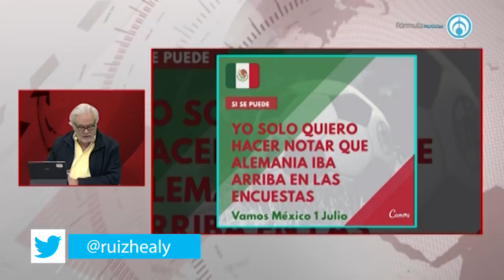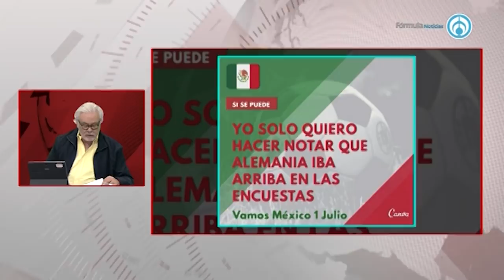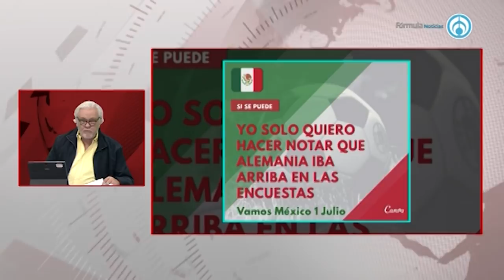AMLO, el futbol y las encuestas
-Fragmento de la emisión "Eduardo Ruiz-Healy En Fórmula" del Lunes 18 de Junio de 2018-